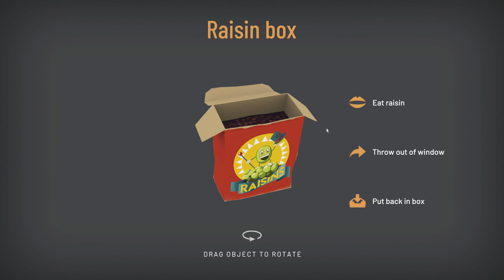Hitchhiker - A Mystery Game - Walkthrough Game - Part 1 (1/5) (4K 60FPS) No Commentary